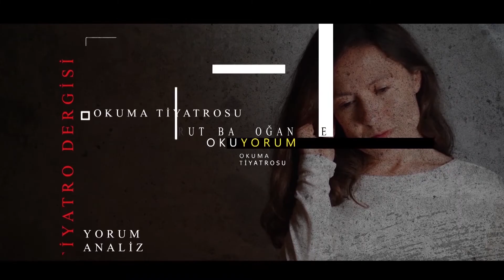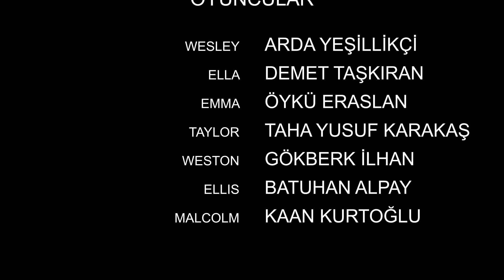“RUTEBA DOĞAN İLE OKUYORUM” AÇ SINIFIN LANETİ